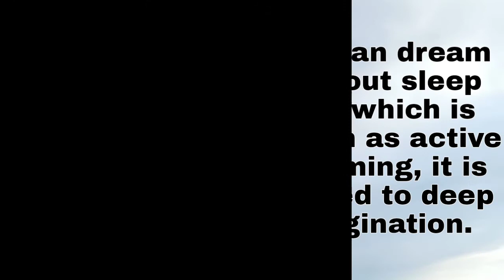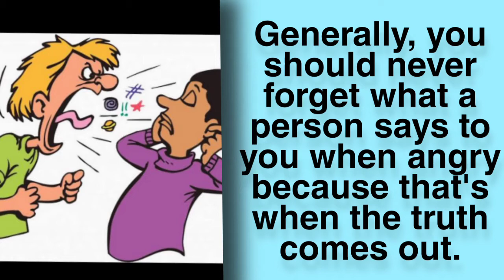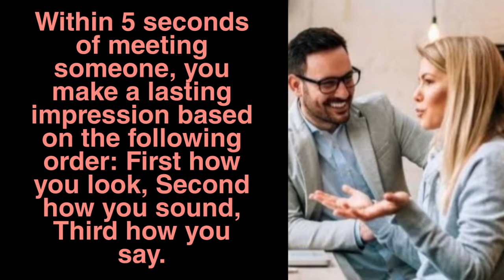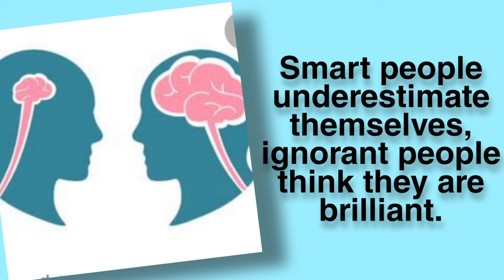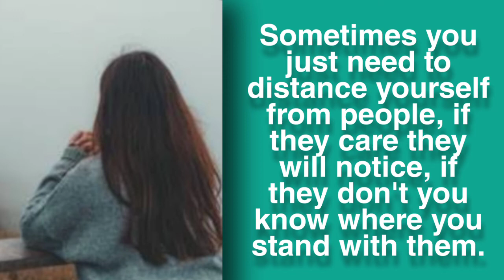20 Phycology Facts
Phycology Facts